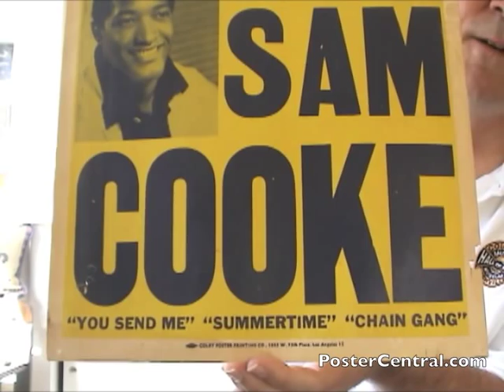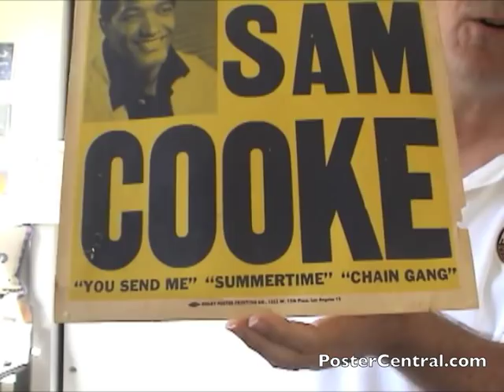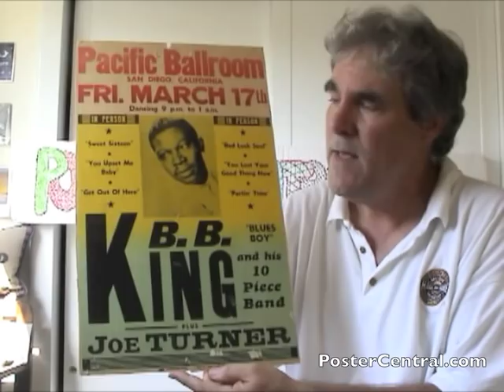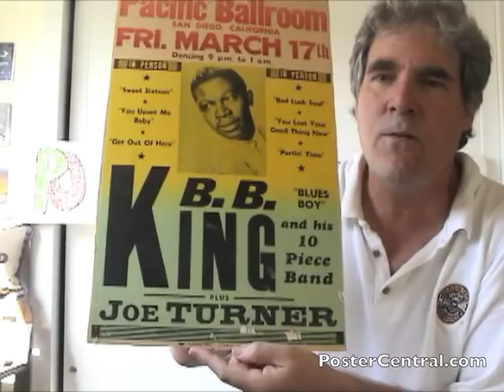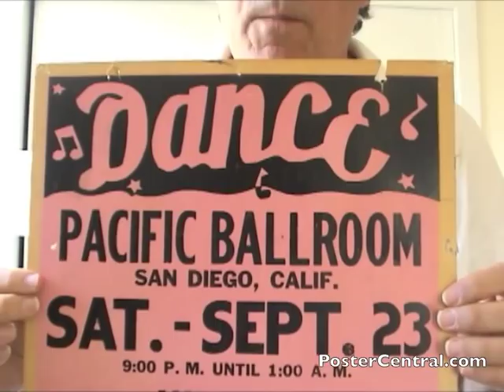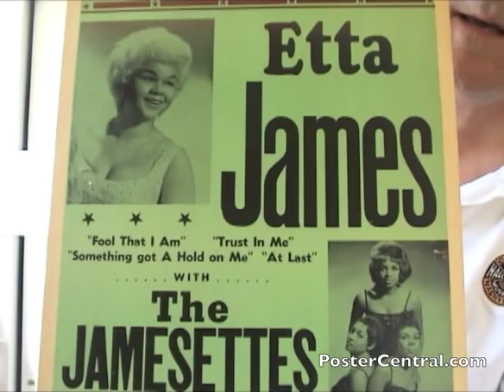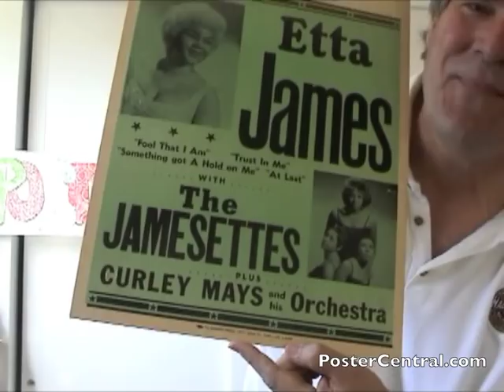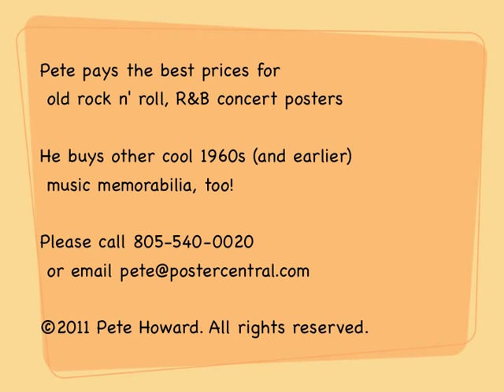Jimmy Reed, Etta James Concert Posters Pacific Ballroom San Diego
B.B. King, Sam Cooke, Jimmy Reed and Etta James are all represented here on their own cardboard boxing-style concert posters from the Pacific Ballroom in San Diego, CA. The years span 1960-62 and all four are scarce, original telephone-pole window cards, and each has its own unique, colorful design. The B.B. King poster even features R&R Hall of Famer Big Joe Turner as the opening act. Enthusiastically discussed by collector Pete Howard of PosterCentral.com (phone , email ). If you love old R&B concert posters like this, be sure to visit more of them I've pictured on this page of my web